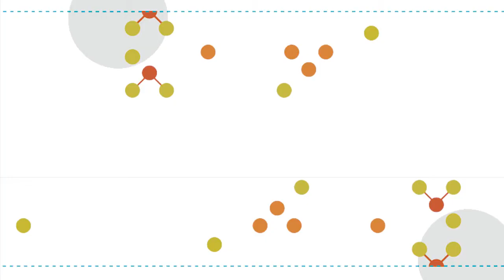Washington STEM Framework for Action and Accountability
Washington STEM CEO Patrick D'Amelio introduces the Washington STEM Framework for Action and Accountability. Together we can improve STEM education for all Washingtonians.